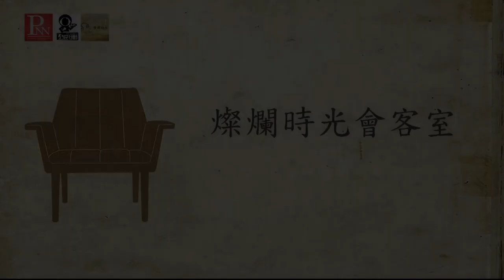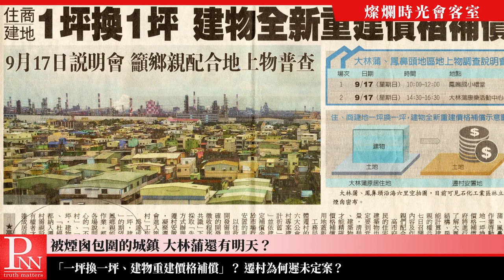20190505 燦爛時光會客室#229 被煙囪包圍的城鎮 大林蒲還有明天？ | 陳玉西